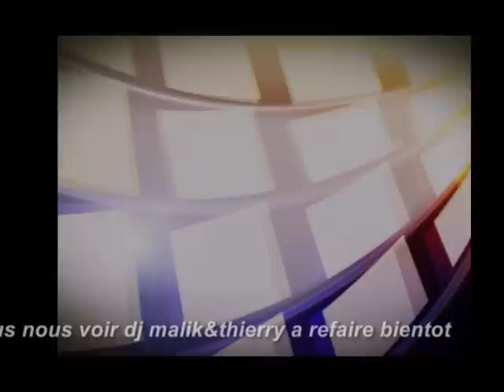soirée popcorn oldies au loft café a mouscron avec dj malik & dj thierry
superbe anbiance avec tout les participants a cette soiree pour une premiere au loft cafe avec une patronne et son ami tres acceuillants a bientot pour une prochaine soiree popcorn oldies!au LOFT CAFE
avec djs malik & thierry !